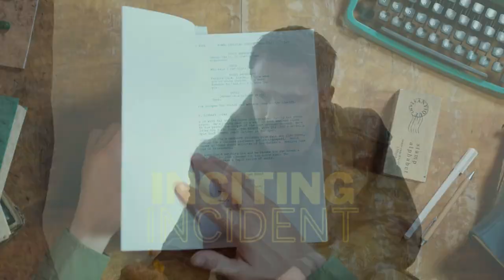SCREENPLAY - THE POINT OF NO RETURN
Today we're going to break down the story structure specifically the" point of no return" The first plot point.

Particles
Song by Nobou